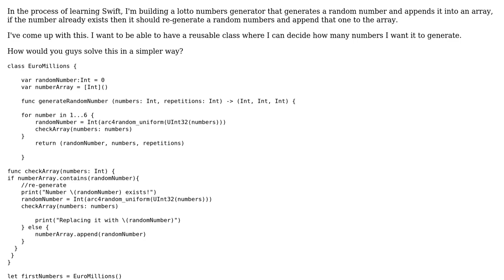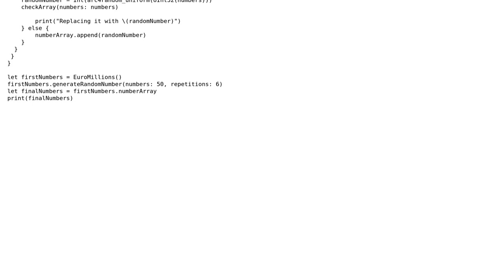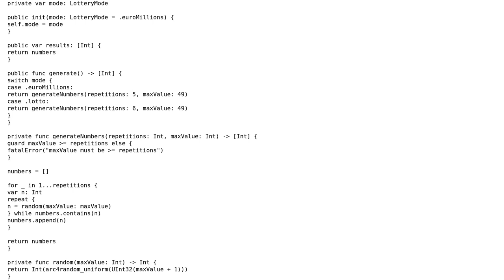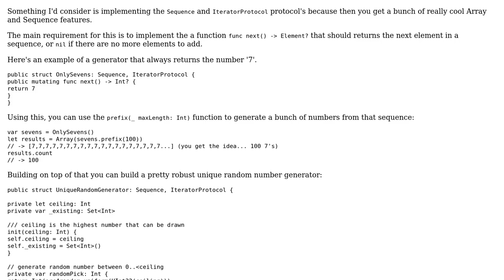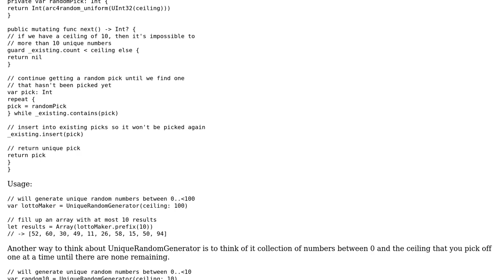Unique random number generation in Swift (3 Solutions!!)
Unique random number generation in Swift

With thanks & praise to God, and with thanks to the many people who have made this project possible! | Content (except music & images) licensed under CC BY-SA | Music | Images & others | With thanks to user MathewS user Eric Aya user Bruno Felicio user Alain T. and the Stack Exchange Network Trademarks are property of their respective owners. You are responsible for your own actions.